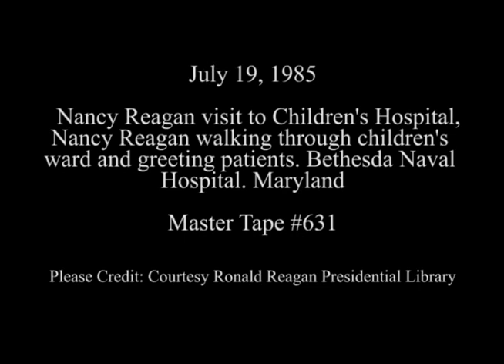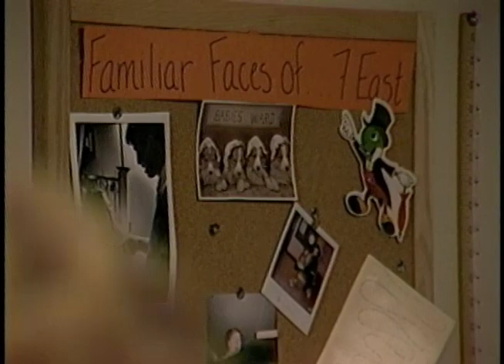Nancy Reagan visit to Children's Hospital on July 19, 1985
Full Title:  Nancy Reagan visit to Children's Hospital, Nancy Reagan walking through children's ward (with Elaine Crispen, Jim Kuhn) and greeting patients with balloons and flowers. Bethesda Naval Hospital, Washington, DC on July 19, 1985

Transcript: N/A

Production Date: 7/19/1985

Access Restriction(s):Unrestricted
Use Restriction(s):Unrestricted